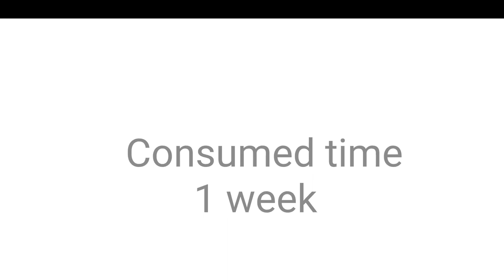[meme] start (original animation) - (music by a_hisa)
[hisaweb]